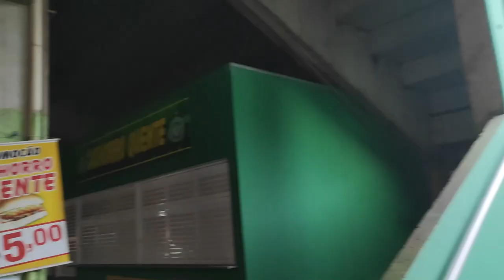Chapecó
Chapecó um município do oeste catarinense era habitado apenas por índios, quando tropeiros paulistas e imigrantes italianos e alemães vindos do Rio Grande do Sul começaram a cruzar a região, rumo a São Paulo, para comercializar gado. O turismo no município é concentrado nos eventos promovidos na cidade. O Parque de Exposições Tancredo de Almeida Neves é reconhecido como um dos melhores parques de exposições do Sul do País e o maior de Santa Catarina. Em Chapecó são preservados os costumes gaúchos em vários CTGs (Centros de Tradições Gaúchas). Bem no centro do município, o Monumento ao Desbravador, símbolo do trabalho e da luta para subjugar o meio hostil. Em sua base fica o Museu Paulo de Siqueira. Próxima ao monumento está localizada a Catedral Santo Antônio. Visite o Museu Tropeiro Velho, com mais de 1.000 artigos, entre peles, ossadas, ferramentas e armas abandonadas por bandidos e soldados da Guerra do Contestado e da Revolução Farroupilha, e o Museu Municipal Antônio Selistre de Campos, faz parte do Museu de História e Arte de Chapecó, MHAC localizado no Prédio Histórico da Prefeitura, com seu importante acervo de arqueologia, arte e costumes dos indígenas e colonizadores, além de fotografias históricas de Chapecó. Vale uma esticada até a reserva Indígena Ximbangue, a 10 km do centro, para conhecer os usos e costumes dos primeiros habitantes da região, com exposição e venda de artesanato dos índios.  Próxima das estâncias hidrominerais. Chapecó oferece ao visitante ,belas paisagens naturais no vale do rio Uruguai, além de grutas e sítios arqueológicos que revelam os mistérios das antigas civilizações indígenas. Visite a Cachoeira Alto Capinzal, a cascata e gruta da Sede Trentin e a Floresta Nacional de Chapecó,  cachoeiras, um riacho com águas limpas e fauna diversificada.(Site: Guia do Turismo)